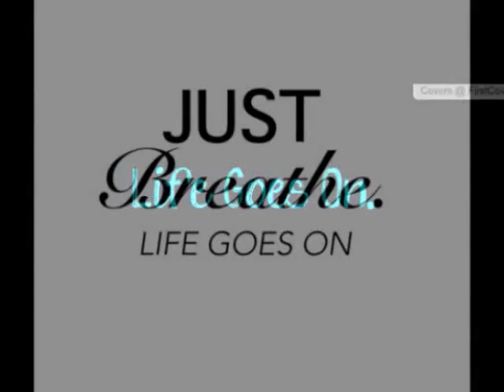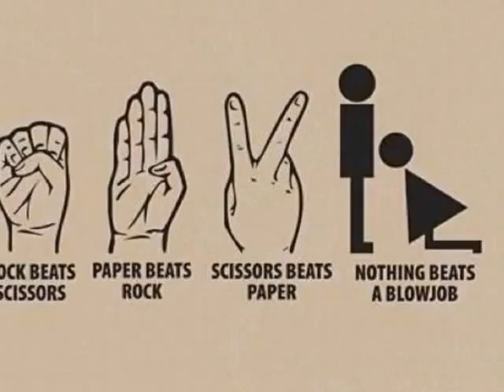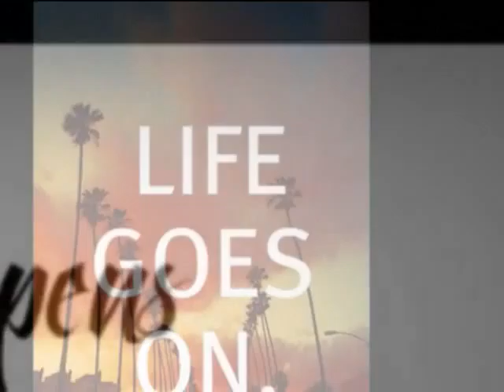life goes on